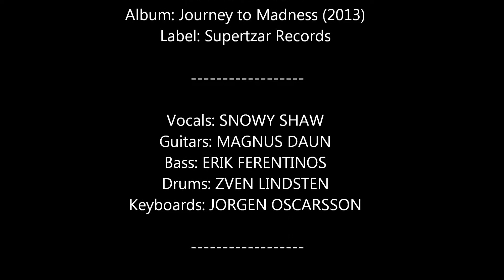Mad Architect - Strange Machine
A track from MAD ARCHITECT´s debut full length album JOURNEY TO MADNESS - featuring SNOWY SHAW on vocals.
Band: MAD ARCHITECT
Album: JOURNEY TO MADNESS (2013)
Track: STRANGE MACHINE
Label: SUPERTZAR RECORDS
ALBUM CREDITS:
Vocals: SNOWY SHAW
Guitars: MAGNUS DAUN
Bass: ERIK FERENTINOS
Drums: ZVEN LINDSTEN
Keyboards: JORGEN OSCARSSON

Mixed & Mastered by: ANDY LA ROCQUE at Sonic Train Studios
LYRICS:
STRANGE MACHINE

Never saw it coming,
Waking you up from the deepest sleep,
A brutal nightmare,
Fast becoming reality!

Feeding (from your brain),
Thriving (from your pain).

Brought back to life,
Mind unwilling to accept.
Cursed are the nations,
The gates have now been opened wide!

Marauding (for their own gain),
Slaughtering (blood will rain).

Strange Machine -- created by Mad inventors,
Main purpose to be grinding you down!

Chain of events,
Throwing all your hopes into,
Eternal darkness,
Too late now for switching down...

The machine - that´s grinding you down,
It´s wheels - goes round and round and round!

Strange Machine -- efficient butchery of willing victims,
Spinning wheels lubricated by their blood.

Ripping and tearing the flesh from your bone.
(Like) voracious carnivores -- feasting  on their prey.
Crushing the bones, sucking out the marrow,
Not satisfied until there´s nothing left to bleed.

Solo

Without a conscience,
Systematically exploiting!

(Voracious carnivores -- feasting on their prey.)

(Voracious carnivores -- feasting on their blood.)
Album available as Limited Edition CD Digipack, w booklet and bonus track.

BIOGRAPHY:
About MAD ARCHITECT:
Dark Atmospheric Power Metal from Sweden. Add Gothic and some Progressive elements with traditional Heavy Metal, and you´re a step closer to a description in a few words what MAD ARCHITECT is about. But don´t let simple words influence your listening experience too much!
REVIEWS:
METAL TEMPLE: